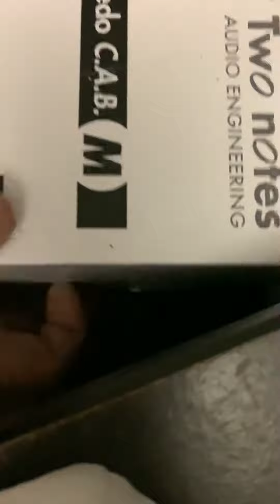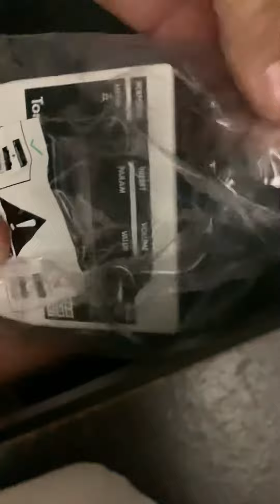Torpedo cab M merci Tony!